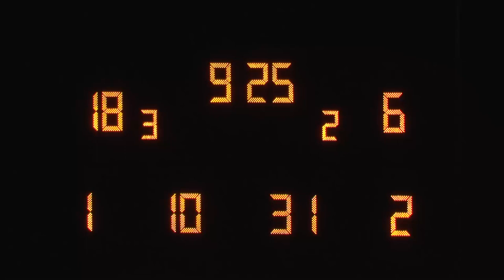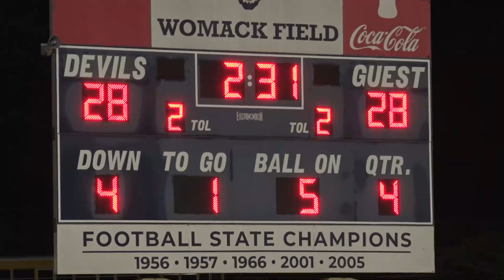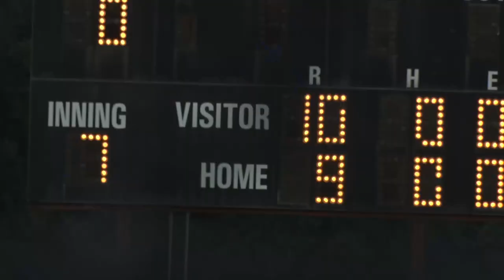Upon Further Review Aug 21st 2022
Highlights from Southeast Bulloch, Statesboro High and Bulloch Academy football as well as Statesboro vs Southeast Bulloch softball. Also GA Southern scrimmages in Savannah, updates on the Eagle offense and Dr. Kyle Marrero and Jared Benko help push to get Erk Russell into the College football Hall of Fame.